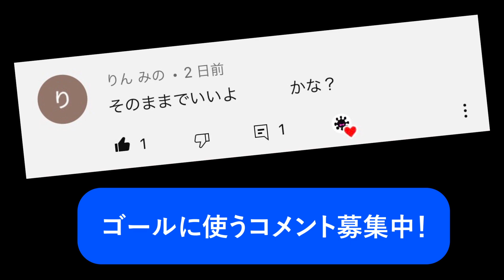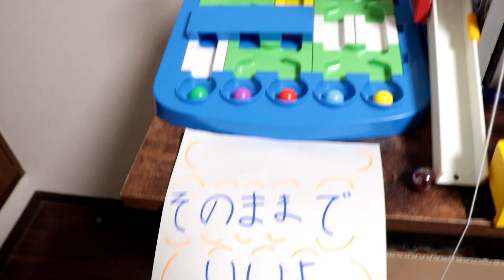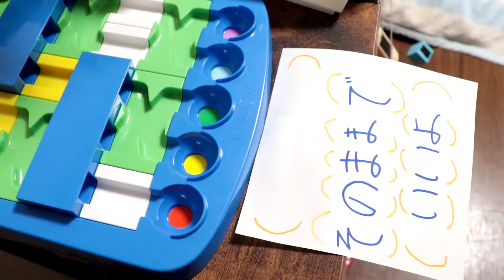ピタゴラスイッチ 言葉を伝える装置【そのままでいいよ】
ピタゴラグッズ販売しています！
小3からピタゴラスイッチを作り続けています

ピタゴラスイッチ作りに使っている素材
・NEW くみくみスロープ→

・ブロックころりんコースター→

・積み木 ビー玉ころがし→

・ドミノ240psセット→

・ピタゴラゴール1号→

・荷物をのせるとはしるでスー→

・ピタゴラゴール1号＋スーセット→

ビー玉
・小さいビー玉→

・大きなビー玉→

ピタゴラスイッチ作りに参考になる本
・ピタゴラ装置DVDブック1→

・ピタゴラ装置DVDブック2→

・ピタゴラ装置DVDブック3→

・ピタゴラ装置はこうして生まれる→

・1＋2＋3＋こうして生まれる　全4巻セット

制作のお問合せはTwitter(X)のDMよりお願い致します
・twitter(X)

今後とも応援宜しくお願い致します
I have been making marble rolling machines since I was in third grade.

Materials I use to make a marble rolling machine

・Meland Marble Run132Pcs

・Marble Genius

・JOYIN MarbleRun Premium Set

・Marble Run with Motorized Elevator Set

・Hape Quadrilla Wooden Marble Run

・Building blocks Marble rolling

・Domino set

Marble
・Small marbles

・Big marble

For production inquiries, please DM on Twitter (X)
・twitter(X)